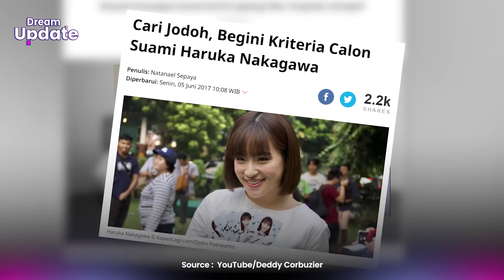Fakta-Fakta Kisah Asmara Haruka, Ingin Nikah Tapi Tak Ingin Seranjang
DREAM - Satu persatu para mantan member JKT48 sudah melepas masa lajangnya.

Namun berbeda dengan Haruka Nakagawa, salah satu eks member JKT48 yang berasal dari Jepang ini.

Di usia yang sudah menginjak kepala tiga, Ia seperti masih ingin menikmati masa lajangnya.

Terbaru, dirinya membuat pengakuan mengejutkan dengan mengatakan ingin menikah, tapi tak mau tidur seranjang dengan suaminya.

Berikut Fakta-fakta asmara Haruka.